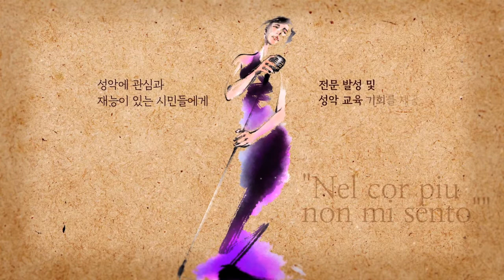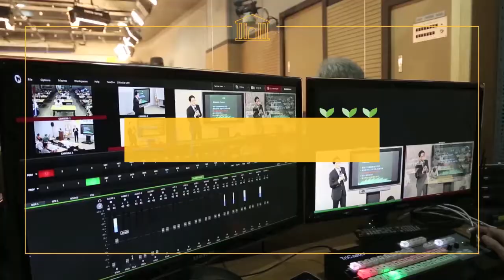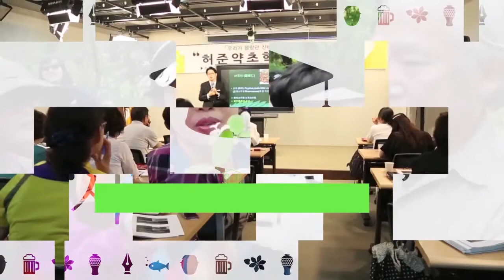[시흥아카데미] 벨칸토학교 2강 「이태리 벨칸토와 감성적 발성법」 - 강우영(A.C.I.S 예술감독)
강의명 : 벨칸토학교 2강

내 용 : 이태리 벨칸토와 감성적 발성법

강 사 : 강우영 / A.C.I.S 예술감독

촬영일시 : 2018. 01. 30 (화)

[시흥아카데미] 벨칸토학교

■ 학교장 : 강우영 / A.C.I.S 예술감독

■ 촬영 : 권유주

■ 편집 : 권유주

■ 제작 : 시흥시